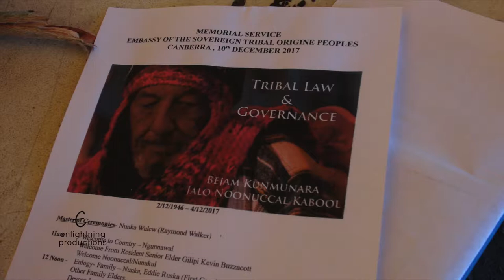171210 (1of13) Emb BEJAM MEMORIAL preparation